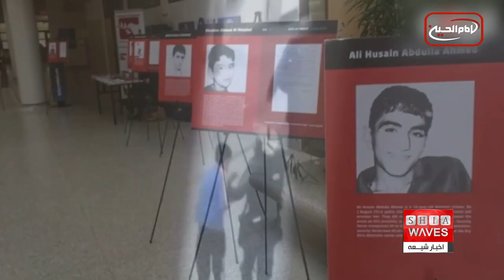نقض گسترده حقوق شیعیان در بحرین، فاطمه موسوی گزارش می دهد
مرکز حقوق بشر بحرین اعلام کرده که 120 مورد نقض حقوق بشر در ماه ژوئن در مناطق مختلف بحرین صورت گرفته است.
مرکز حقوق بشر بحرین در گزارشی اعلام کرد که نقض حقوق بشر در این کشور شامل تخلفاتی از جمله هشدار امنیتی، هجوم به منازل، ایجاد ایست بازرسی در بیش از 15 منطقه به ویژه « الدراز» و « السنابس» بوده و این درحالی است که مقامات بحرینی طی یکماه گذشته 15 نفر را احضار و 8 نفر را بازداشت کرده ‌اند.
بر اساس گزارش این سازمان حقوق بشری، مردم در مناطق مختلف بحرین در همبستگی با شهدا، شخصیت‌های سیاسی و بازداشت ‌شدگان 40 بار دست به تجمع و راهپیمایی زده ‌اند.
مرکز حقوق بشر بحرین تصریح کرد که طی یک ماه گذشته تخلفات فرقه‌ای زیادی در بحرین به ثبت رسیده که منجر به رنج شهروندان شیعه شده است.
یکی از این تخلفات، ممانعت مقامات امنیتی بحرین از اقامه نماز جمعه در 8 ژوئن گفته شده است.
به گفته ی این نهاد حقوق بشری، شهرک الدراز در سال‌های گذشته شاهد محدودیت‌های آزادی تردد بوده و حتی در ماه ژوئن یک زیارتگاه معروف شیعیان توسط مقامات آل خلیفه بسته شد. برخی نهادهای محلی و مردم این کشور کمپین رسانه ای را برای بازسازی و بازگشایی این زیارتگاه به راه انداختند.
مرکز حقوق بشر بحرین همچنین به وخامت اوضاع زندانیان سیاسی در بحرین اشاره کرده و گفته که زندان‌های «جو» و «حوض الجاف» شاهد اتفاقات ناگواری هستند. این مرکز حقوق بشری به تداوم رنج زندانیان در زندان "جو" و اعتصاب آن‌ها برای آزادی و مطالبه حقوق اولیه خود اشاره کرده است.
نگرانی مرکز حقوق بشر بحرین از وخامت اوضاع زندان "جو" در حالی است که به تازگی یک جوان 32 ساله شیعه به نام محمد عبدالله حسن یعقوب، که به حبس ابد محکوم شده و در این زندان به سرطان مبتلا شده بود، بر اثر قصور پزشکی در گذشت.
مرکز حقوق بشر بحرین از کشورهای عضو سازمان ملل خواسته تا مقامات بحرین را تحت فشار قرار دهند و از هزاران نفر در بحرین که قربانی شکنجه شده‌ اند و از کسانی که امروز در بازداشتگاه‌ها برای اعتراف کردن شکنجه می‌شوند حمایت کنند.